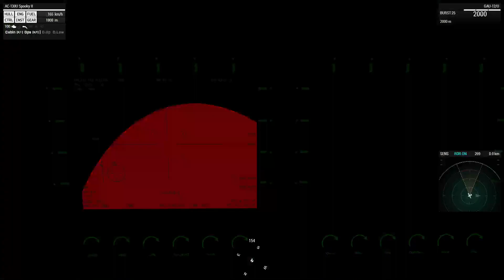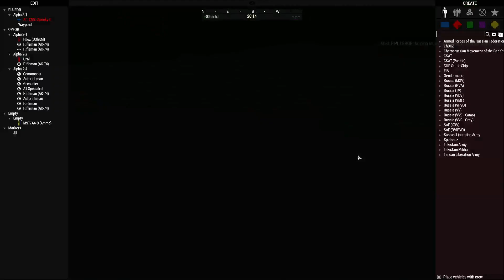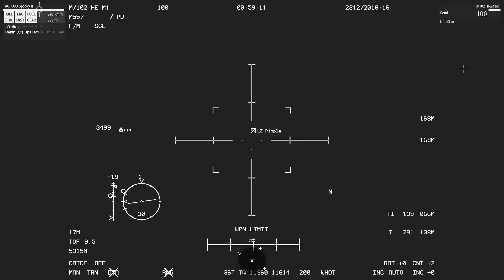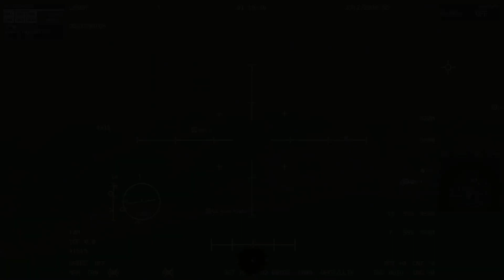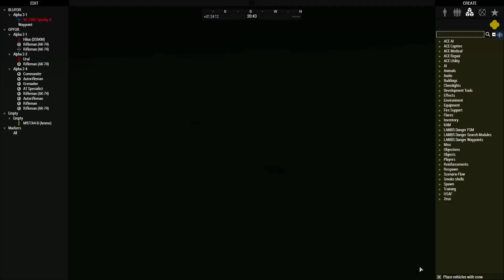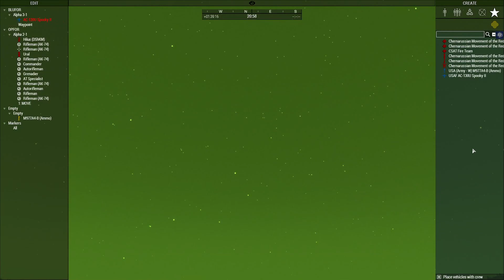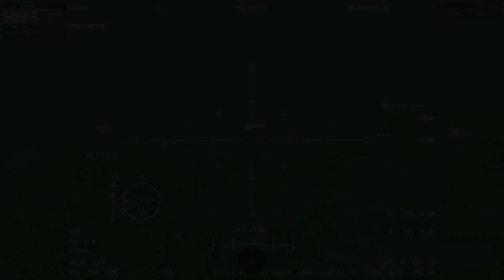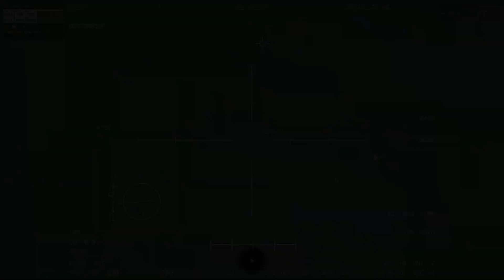NSWDG Silver Squadron|| Operation Pallbearer (Part 1)|| Arma 3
In this operation with the revived Silver Squad I take on the role of our TOC or AC-130 gunship with some Zeus in there.

The revive of the unit is way more hardcore and immersive than the previous, with ops being smaller scale and fast but also only one life means the stakes are higher than ever.